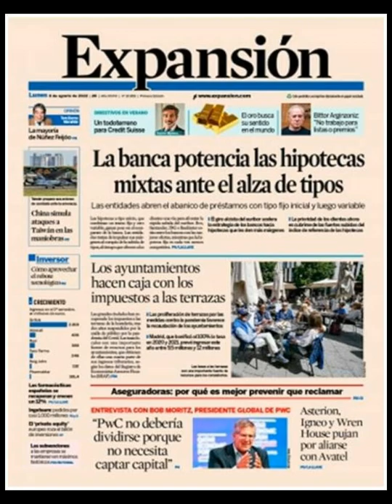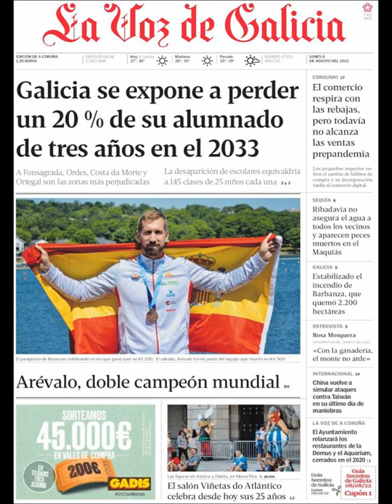Noticias Lunes 8 Agosto 2022 Principales Titulares Portadas Diarios Periódicos España Spain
Principales Titulares de Noticias en Portadas Diarios Periódicos Españoles del Lunes 8 de Agosto de 2022 ¿Que le Parecio este día?